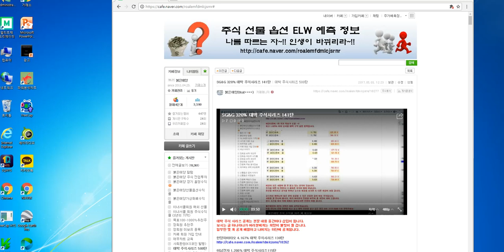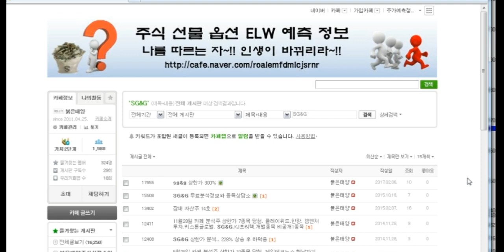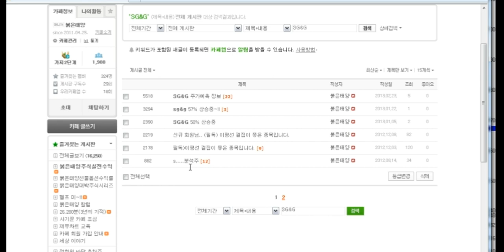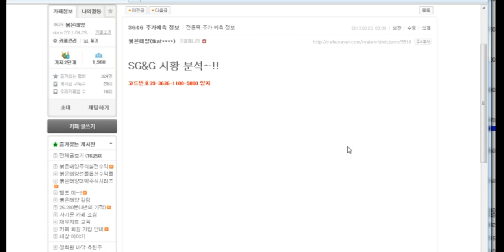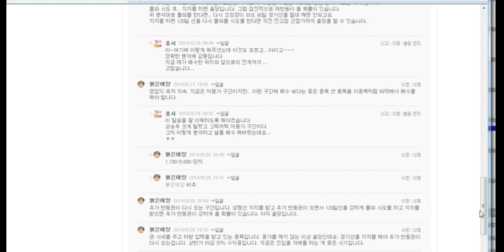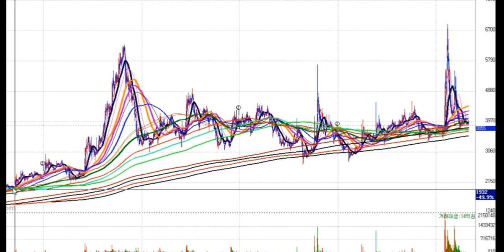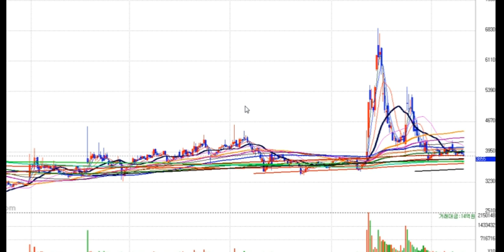SG&G 320% 대박 주식시리즈 141탄